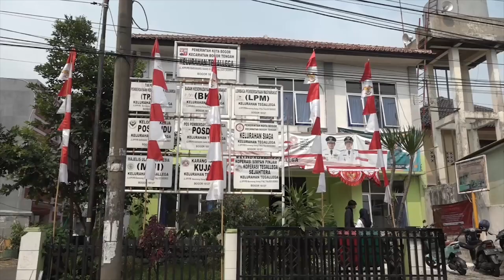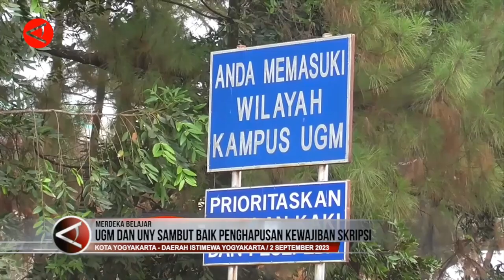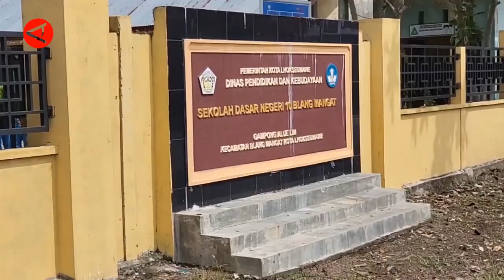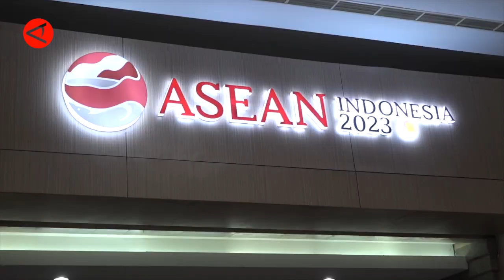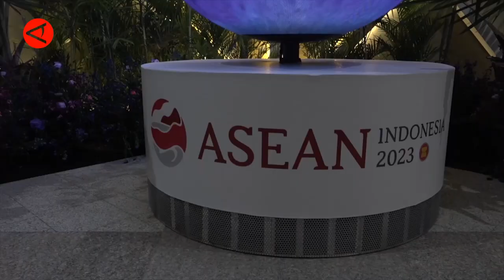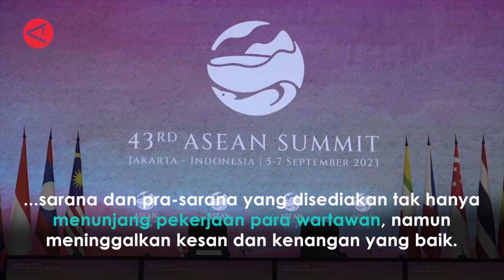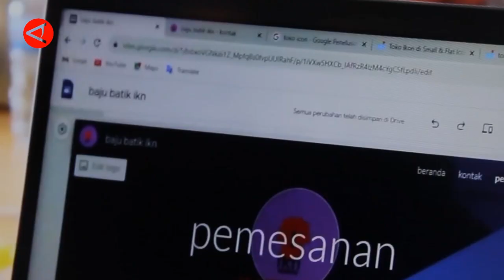BEJA ANTARA 4 SEPTEMBER 2023 FULL VIDEO